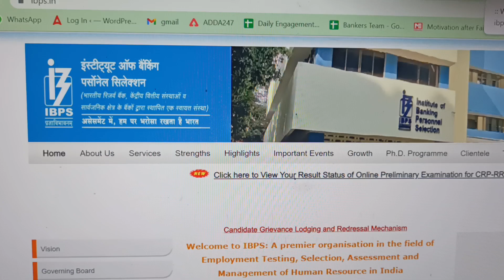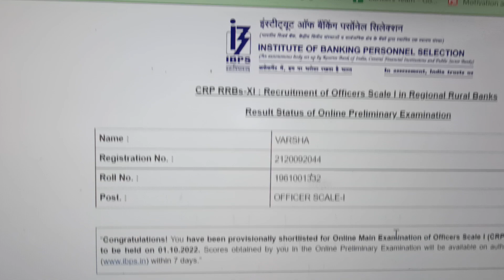My Prelims result....aap logo ka result kya rha..